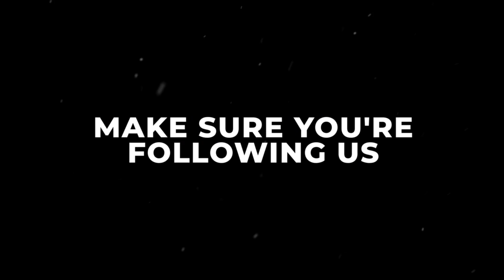Rescues and Seniors | S1E10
On Episode 10 of the Canine Culture Podcast, we discuss rescue dogs and senior dogs. Rescuing a dog requires a lot of patience and planning, but it can be so rewarding. When you rescue a dog, you’re not only saving that dog’s life but you’re also making room for that shelter or rescue to bring in another dog. 🐶

Senior dogs are so special and deserve to live their last few years being pampered and spoiled. Seniors take a little extra consideration as far as diet, exercise, and overall accommodations. 🐾